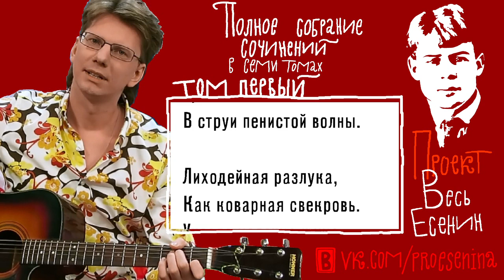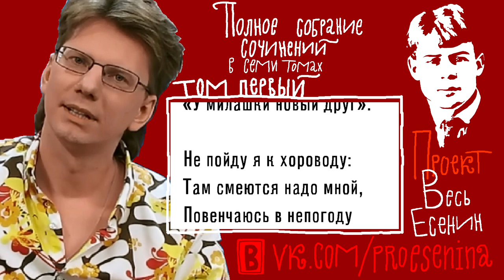0004_Сергей Есенин: "Под венком лесной ромашки..." [песня]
Проект "ВЕСЬ ЕСЕНИН"
P.S. Только слушайте в наушниках.